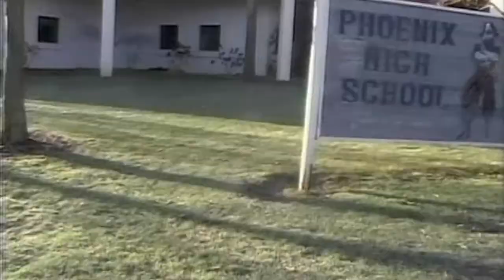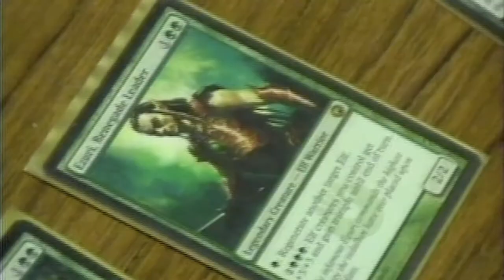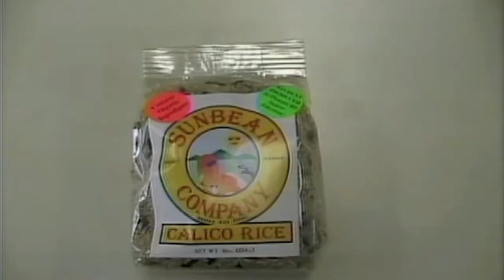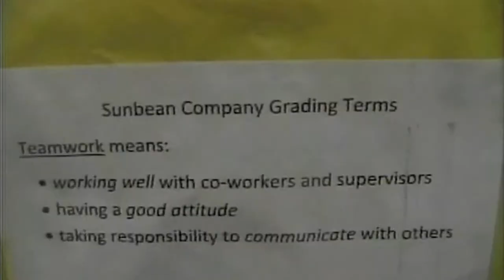Newscast #19 Part 2